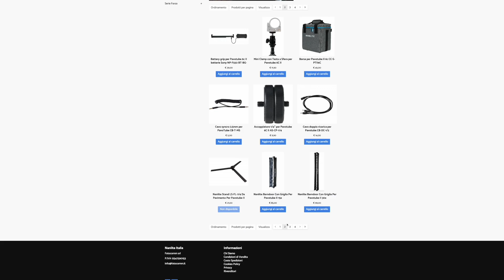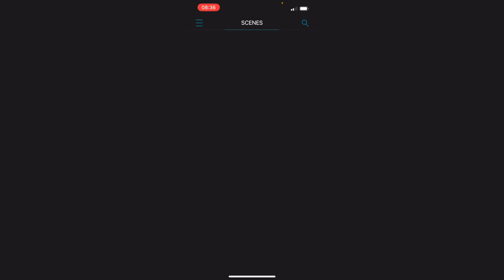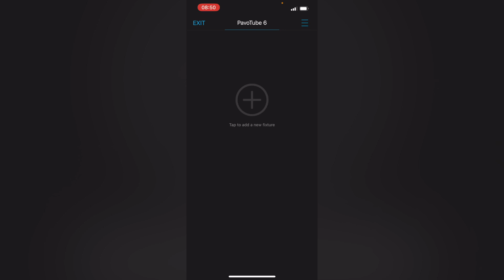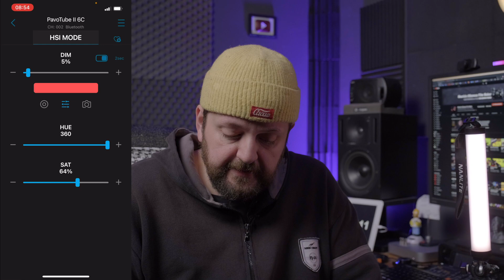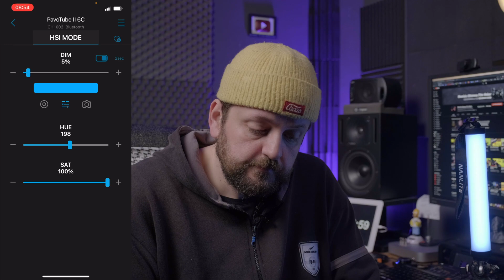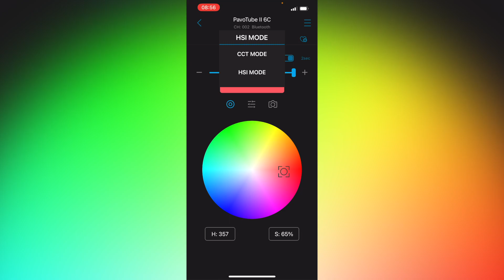NANLITE App per Smartphone